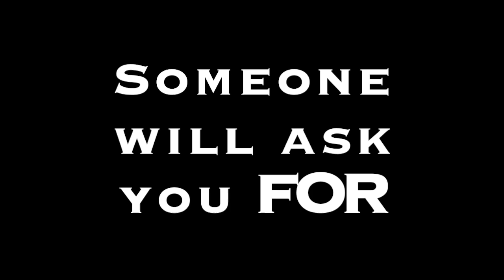Bright Star: Whoa Mama (Lyric Video)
Lyric video for "Whoa Mama" from Bright Star by Steve Martin and Edie Brickell.

Video created by Savannah Occhiogrosso.